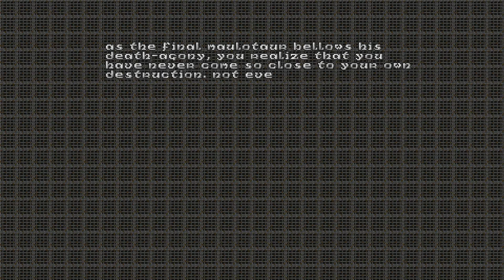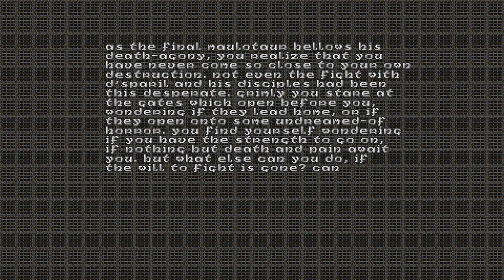Old Games - Heretic / E5M8 - Field of judgement (FINAL) / PC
Title: Heretic
Episode 5 - The stagnant demense ▪ Level 8 - Field of judgement
Difficulty: Thou art a smite-meister (4/5)